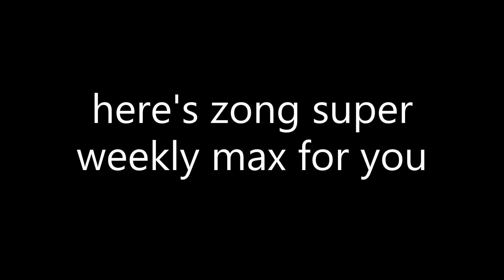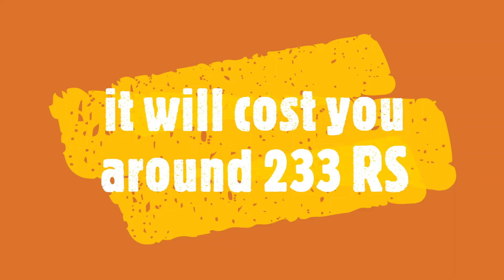zong internet package : Super weekly max details ( zong se 25gb)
how to activate zong weekly package